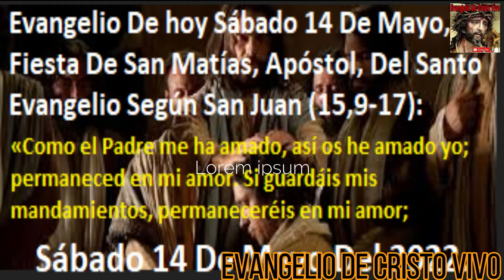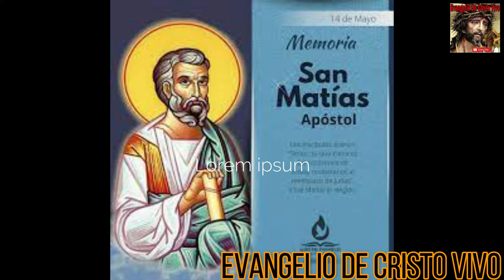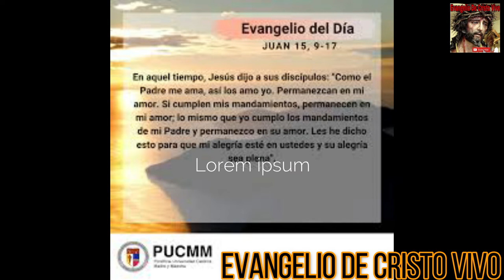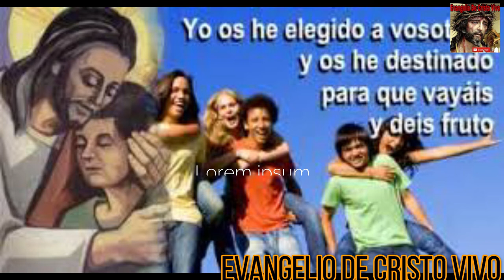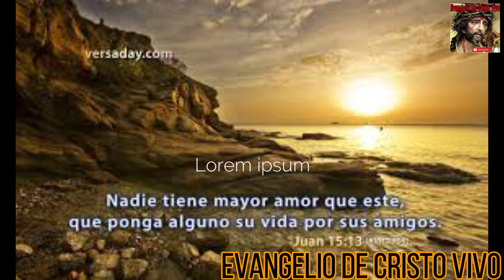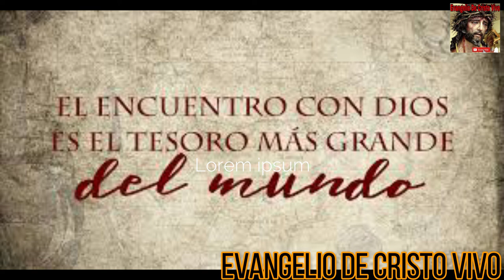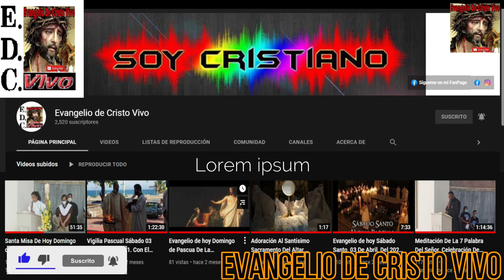Evangelio De hoy Sábado 14 De Mayo Fiesta De San Matías, Apóstol Del 2022. Según San Juan (15,9-17):